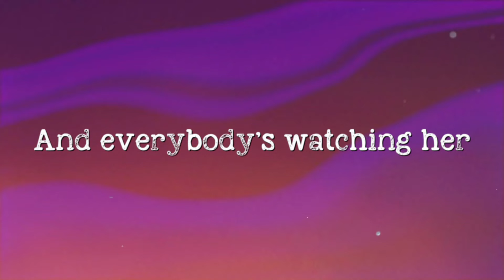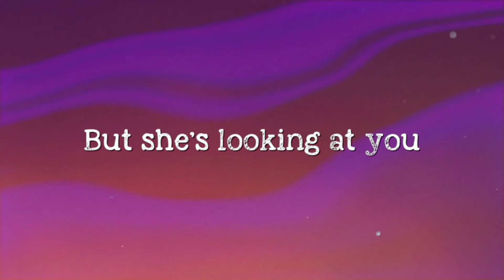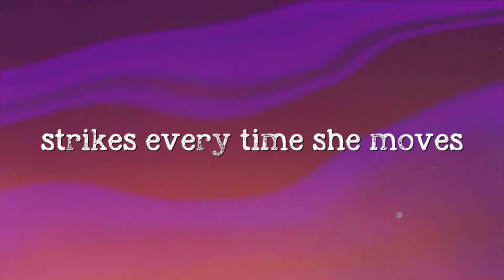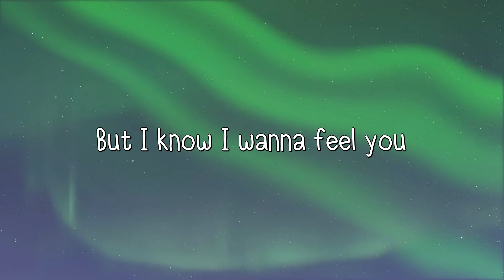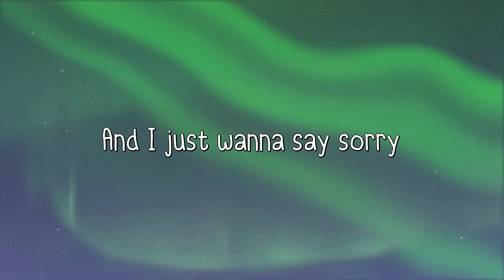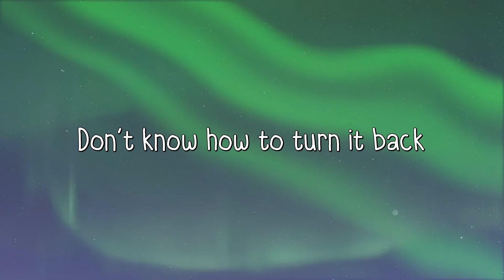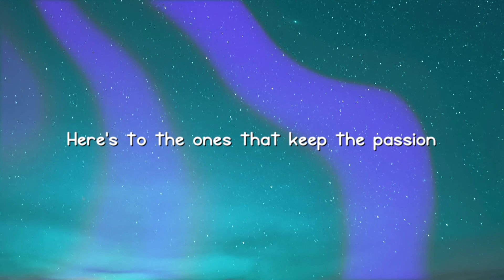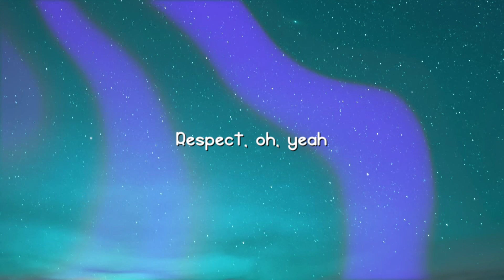This Is What You Came For - Calvin Harris, Rihanna [Lyric Version] 💢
This Is What You Came For - Calvin Harris, Rihanna [Lyric Version] 💢  This Is What You Came For - Calvin Harris, Rihanna [Lyric Version] 💢